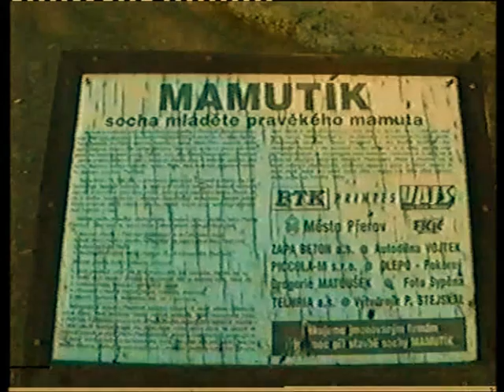Nález u Přerova.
Při jedné služební vyjíždce jsem v zatáčce zahlídl mamuta. Nechápal jsem a musel to zkontrolovat. Nález vypadal takto.
Natočeno jestě analogovou kamerou.